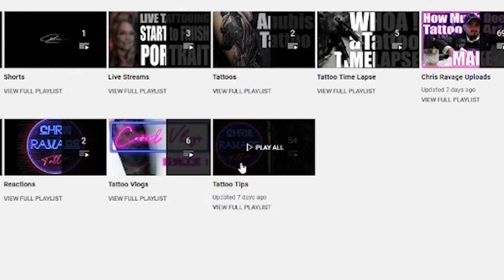HOW TO TATTOO A FULL SLEEVE: My RULES (Loosely)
Video Description: Whats Popp'n...Today we are talking about how to tattoo a full sleeve and simple rules (I use that lightly) I follow when it comes to tattooing a full sleeve. These rules will get you on your way to developing some awesome tattoo sleeves.

0:00 - Intro
2:27 - Theme
5:48 - Breaking It Down
8:21 - S-Curve and Composition
11:41 - Not Capping Off

Personal One on One Seminar
Bio

I am a UK based Tattoo Artist, giving this Youtube platform ago, to bring you informative content on everything TATTOO...With the odd Vlog and Tattoo Time Lapse, chucked in for good measure. That interests you?